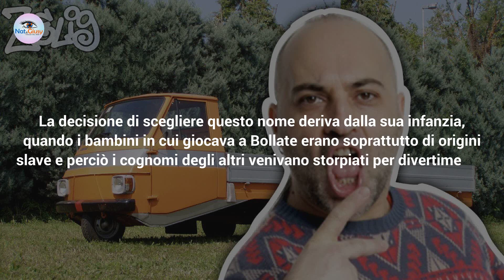Zelig, Pino Dei Palazzi: La Nuova Vita Dopo La Televisione!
Pino Dei Palazzi, noto comico di Zelig, è sparito dal mondo televisivo. Cosa fa ora per vivere? La nuova vita!